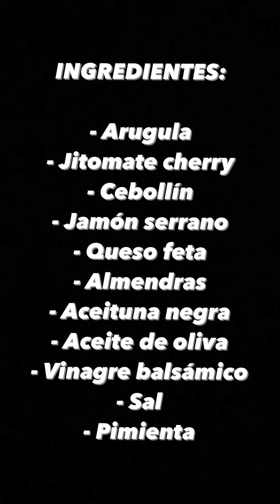ENSALADA DE ARUGULA